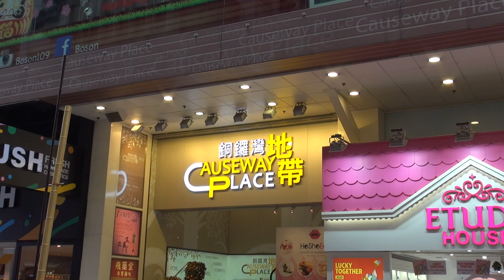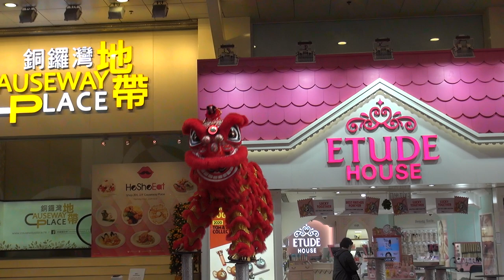郭氏功夫金龍醒獅團 Kwok's Kung Fu & Dragon Lion Dance Team 銅鑼灣地帶 Causeway Place 20200202 初九